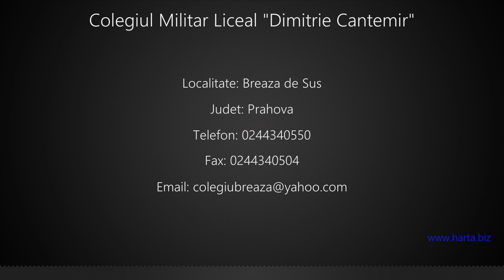Colegiul Militar Liceal "Dimitrie Cantemir" Breaza de Sus